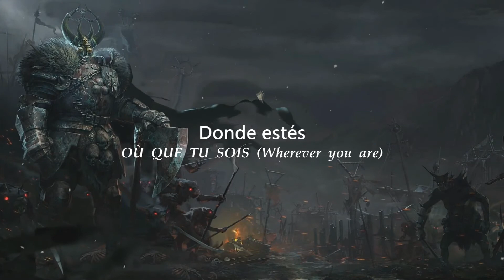Phil Rey Gibbons & Felicia Farerre - M'envoler Vers Toi (Fly To You) (Sub. Español // Lyrics)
Letra Original:
POUR  T'AIMER  (To  love  you) / Para amarte
J'IRAI  AU  BOUT  DES  MONDES,(I'll  go  to  the  end  of  the  worlds,) /Ire hasta el final de los mundos
JE  FRANCHIRAI  (I'll  cross,)/ Cruzare
L'ESPACE  ENTRE  NOS  BRAS.(The  space  between  our  arms.) /El espacio entre tus brazos

AU-DELÀ  (Beyond)/ Mas alla
DE  L'ESPACE  ET  DU  TEMPS,  (Space  and  time,)/Del espacio y tiempo
OÙ  QUE  TU  SOIS  (Wherever  you  are)/ Donde estes
JE  DÉPLOIERAI  MES  AILES,  (I'll  spread  my  wings,)/ Alzare mis alas
POUR  TE  TROUVER,  (To  find  you,)/Para encontrarte
M'ENVOLER  VERS  TOI.  (Fly  to  you.)/Y volar contigo

AU-DELÀ  (Beyond)
DE  L'ESPACE  ET  DU  TEMPS,  (Space  and  time,)
OÙ  QUE  TU  SOIS  (Wherever  you  are)
JE  DÉPLOIERAI  MES  AILES,  (I'll  spread  my  wings,)
POUR  TE  TROUVER,  (To  find  you,)
M'ENVOLER  VERS  TOI.  (Fly  to  you.)

-La interpretación/traducción del vídeo se hizo con el objetivo de entender mejor la canción en el idioma español.
-El audio como la imagen en el vídeo pertenecen a sus respectivos autores por ende no estoy en el derecho de monetizar este vídeo.